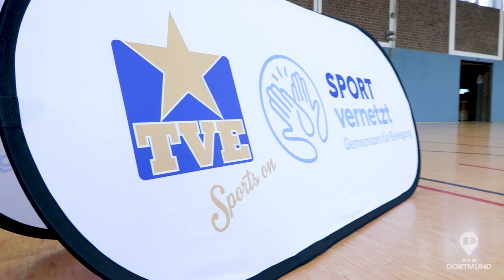Freude am Sport als oberstes Ziel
Hörde ist Aktionsraum Soziale Stadt – so weit, so bekannt. Auch die Maßnahmen, die sich daraus ableiten, um den Menschen vor Ort unter die Arme zu greifen, sind immer wieder Thema. Jetzt gibt es etwas Neues – für Kinder vom Kita- bis zum Grundschulalter.
Wir sind ein Verlag aus Dortmund mit lokalen Stadtmagazinen: Wir in CityWest | Huckarde | Mengede | Lüdo | Kirchlinde | Hörde | Hombruch | Aplerbeck. Spezialmagazine: Anpfiff (BVB). Online-Portal mit Nachrichten und Events für Dortmund und Umgebung.